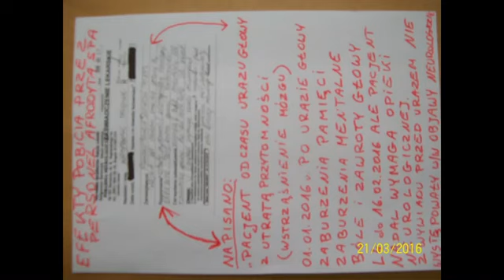Afrodyta Ośno Lubuskie ZOBACZ Co Cię Czeka !!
Film dokumentuje w skrócie, godzinny dokonany na mnie napad rabunkowy z usiłowaniem zabójstwa, którego celem było, za wszelką cenę, zabranie mi materiałów dowodowych dokumentujących przestępczą działalność firmy Sękpol i przynależnej do niej Afrodyty, matecznika Mafii z Ośna Lubuskiego. Tylko dzięki szkoleniom i doświadczeniu zawodowemu, materiały uratowałem, choć o mało co życia nie stracił. Już prawdopodobnie w listopadzie 2020 r., świat obiegnie sensacyjna wiadomość.